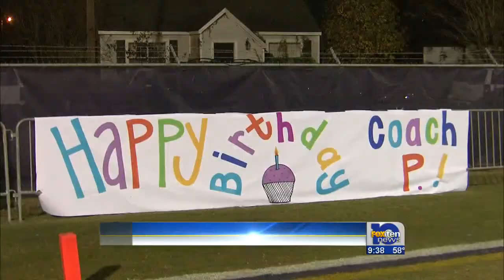FIrst and ten part 1